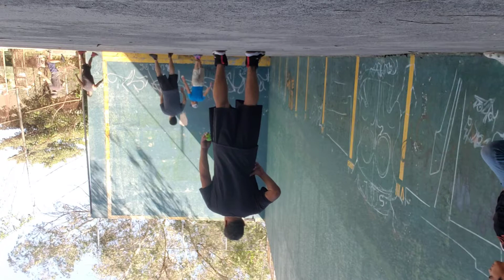frontón amateur 18 nov 2020(4)